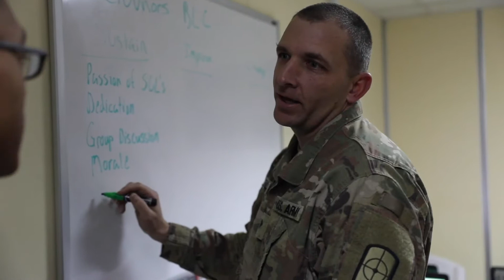WVNG Adjutant General visits troops in Kuwait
Maj. Gen. Jim Hoyer, adjutant general, West Virginia National Guard, visits service members across the U.S. Central Command area of responsibility during a reserve senior leader visit program. Its primary mechanism for reserve component general officers and senior enlisted leader counterparts is to visit their reserve component service members in the USCENTCOM AOR. The primary goal of RSLVP is to provide reserve component general officers with a boots-on-ground perspective of their service members’ contributions and to gain insights into the USCENTCOM strategy, current and future requirements.
(Army Reserve video by Sgt. Christopher Lindborg)